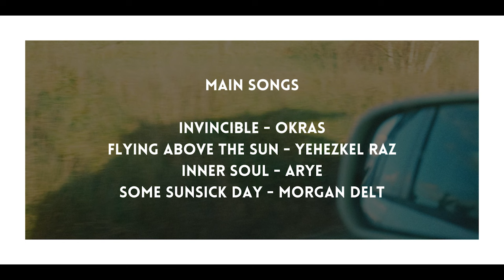GONE WILD // Christchurch, New Zealand // June 2023.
Chasing my dream of becoming a professional filmmaker, I crossed paths with a local friend Jack Tyro who is 16 years old, also chasing his dream of becoming a professional surfer.
Filmed in South Island of New Zealand.